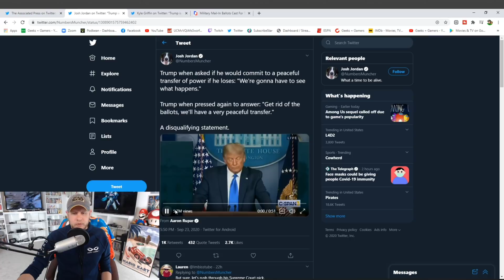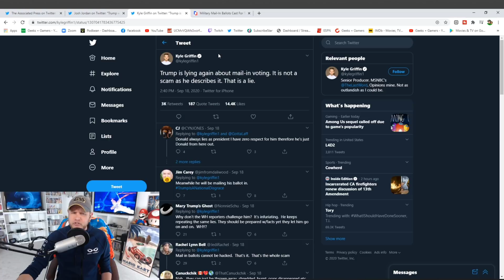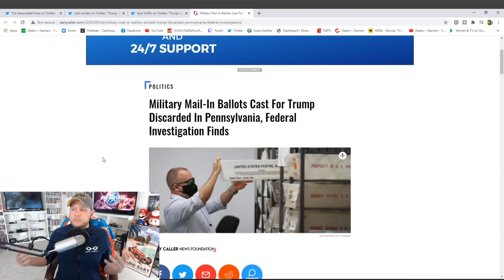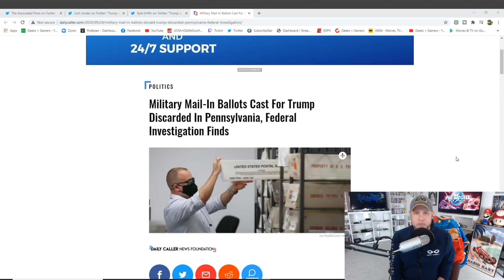Mail-In Votes For Trump DISCARDED In Pennsylvania | 2020 Election Will Be A Total Circus